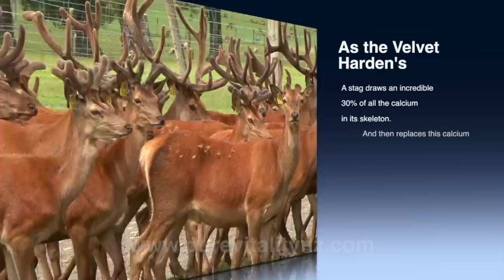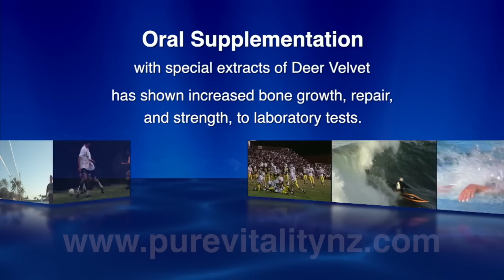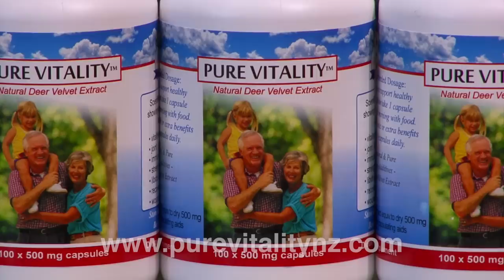Pure Deer Antler Velvet from Pure New Zealand: Spectacular Home for a Spectacular Product.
New Zealand deer antler velvet is among the purest, highest quality, and most effective antler velvet in the world.  Prized by high performance athletes around the world, the benefits of this 2000 year old tonic are becoming well known.  Combining the best of technology, science and nature, pure New Zealand deer velvet is processed under strict guidelines to meet stringent quality standards, and guarantee its purity, while preserving its vital essence.

New Zealand is famous for its spectacular beauty; its pure, crystal clear waters and its fresh clean air.  It is a land of plenty, remote and isolated from other major land masses, and largely untouched by man.

New Zealand is home to the largest national herd of red deer in the world.  Its mild temperatures, high rainfall, and plenty of sunshine, make it an ideal natural habitat for plants and animals to thrive in safe seclusion.  The deer graze on the purest vegetation - from rich pasture and naturally-occurring herbs, to the foliage of native forests, where they can breed undisturbed.

New Zealand rivers and lakes are among the purest in the world.  The 2010 Yale and Columbia University Environmental Performance Index ranked New Zealand second only to Iceland for water quality.

Velvet antler is processed into a range of finished health supplement products for the United States market, including freeze dried powders, capsules, tablets, sprays and topical cream applications.